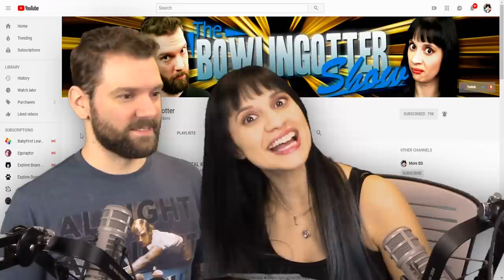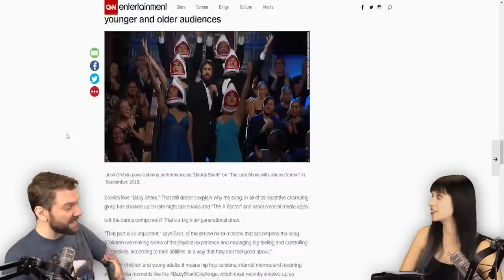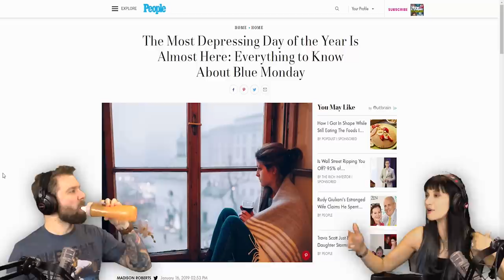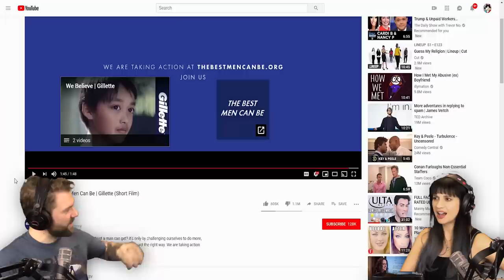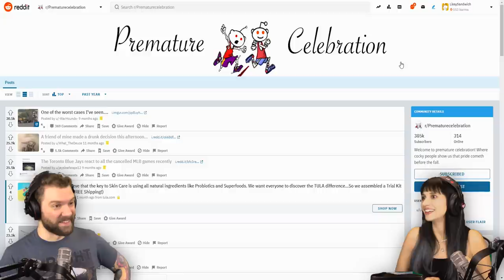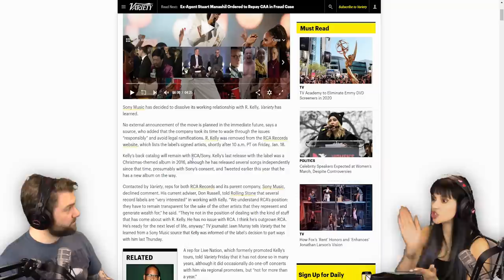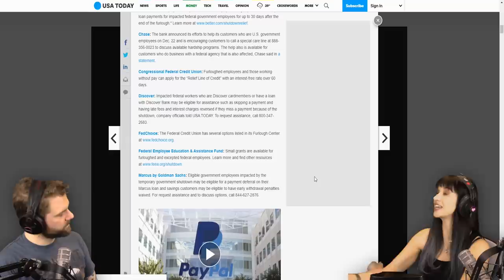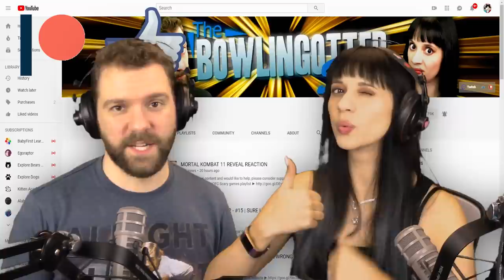GILLETTE COMMERCIAL, BABY SHARK, SPIDER-MAN: FAR FROM HOME TRAILER | The BS On the INTERNET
BSOI #72!

3:35 - Baby Shark
7:49 - Instagram Egg
9:57 - Blue Monday
14:50 - Gillette Commercial
23:44 - Subreddit
27:57 - R. Kelly Dropped by Sony
31:51 - Businesses Helping Workers After Shutdown
36:08 - Spider-Man: Far From Home Trailer